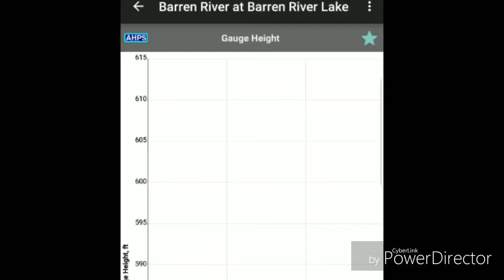Letting you all know what's going on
Just a little short upload letting everyone know what is going on. And congratulations to @Brian  Latimer